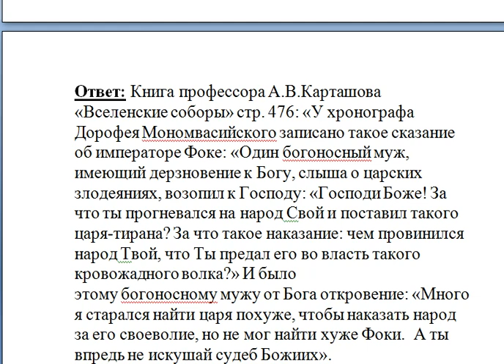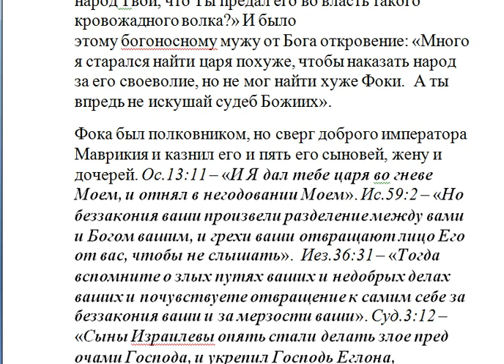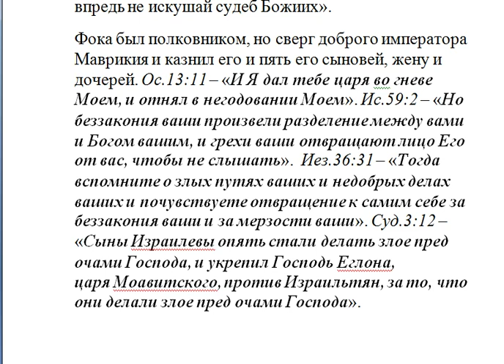Вы как-то отвечали на вопрос, отчего такие правители в России хапуги и глупые.